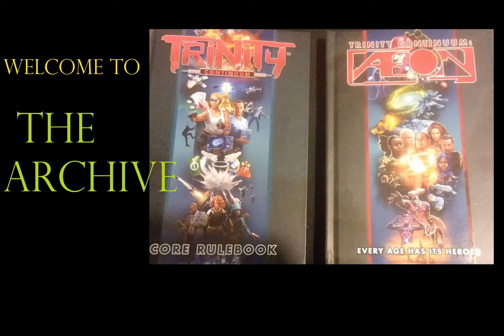Trinity Continuum: Aeon - Psions are just better than you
This week I discuss the first published era of the Trinity Continuum, Aeon. I give an overview of the history leading to the current setting of 2123, and a brief run down of the Psion Orders.